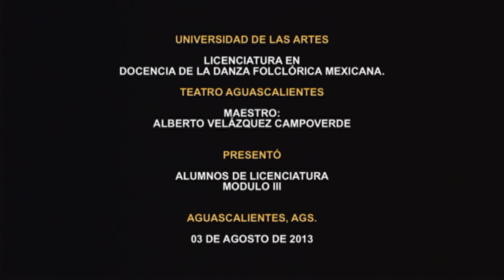MICHOACAN MODULO III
UNIVERSIDAD DE LAS ARTES. Licenciatura en Docencia de la Danza Folclórica Mexicana. Clausura de Verano 2013, Teatro Aguascalientes.
Presenta, MODULO III  MICHOACAN.
03 de Agosto de 2013. Una Producción de LA PEDRADA FILMS "Innovando tus recuerdos"